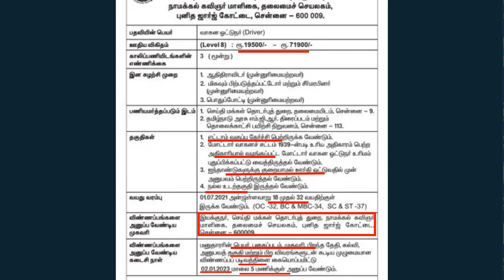செய்தி மக்கள் தொடர்புத் துறை வேலை | News Public Relations Department Jobs in 2023